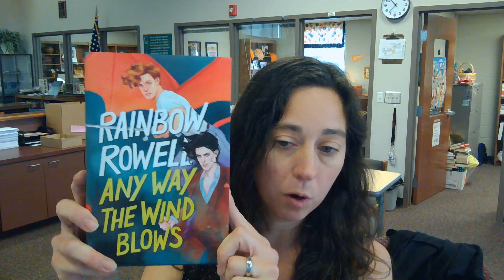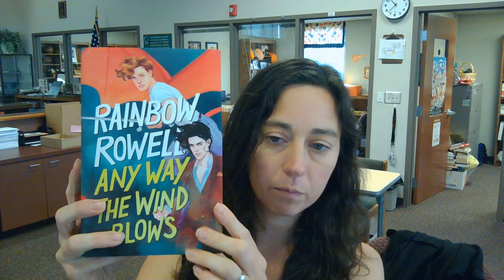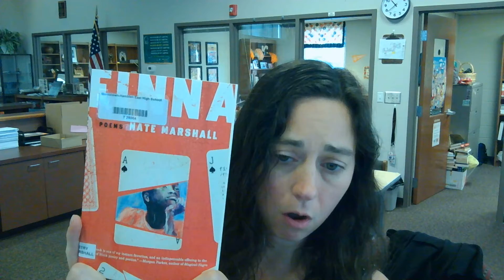Wheatley Booktalk 08092021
Ms. Wheatley discusses Dewey's 24 Hour Reverse Readathon, Any Way the Wind Blows by Rowell, Finna by Marshall, and A Deadly Education by Novik.